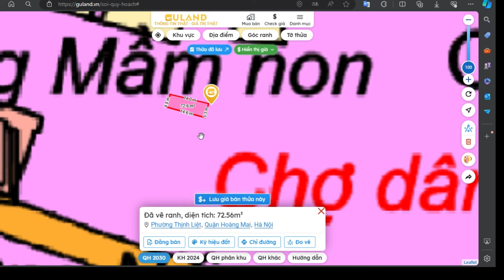Các Loại Bản Đồ Phổ Biến Trên App Tra Cứu Quy Hoạch Guland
Xem thêm hướng dẫn tra cứu quy hoạch tại guland.vn